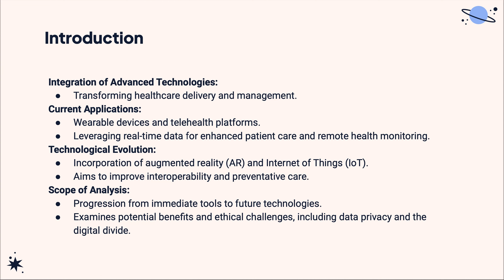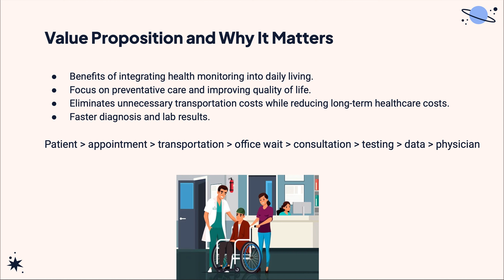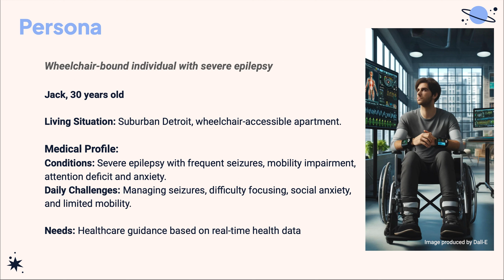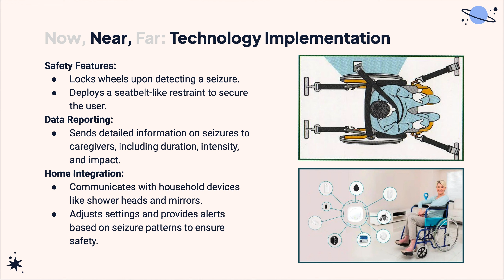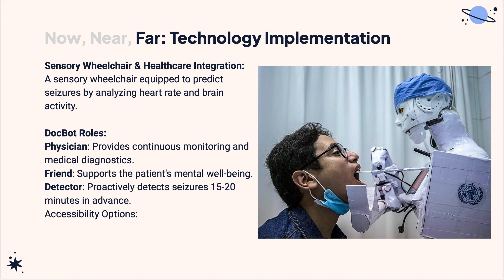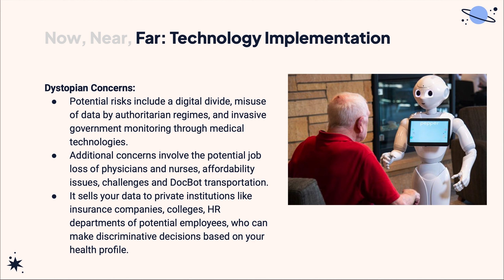Health At Home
Health At Home envisions a future where technology has so advanced that stepping outside for primary healthcare becomes a thing of the past. Picture a world where all your health needs are met right from the comfort of your home, thanks to cutting-edge digital health solutions. This scenario prompts us to think about the implications of such convenience and the potential impact on our relationship with healthcare providers.